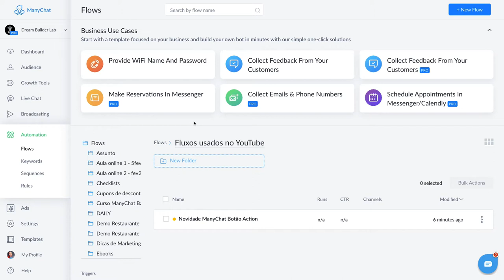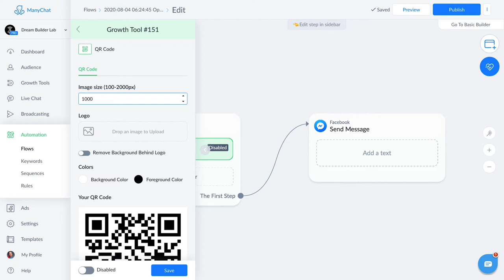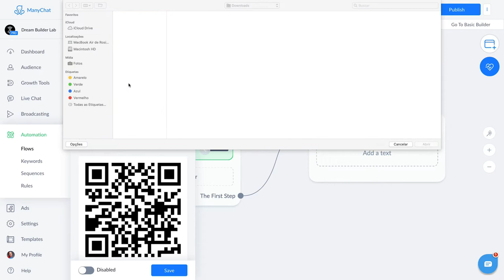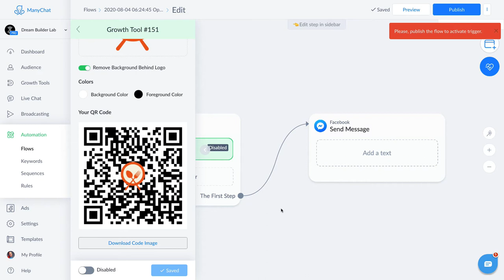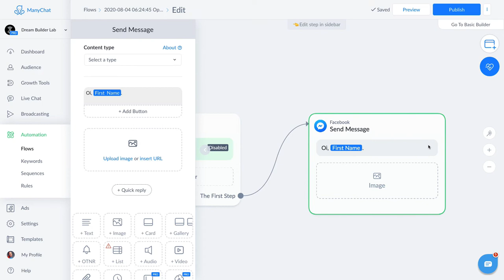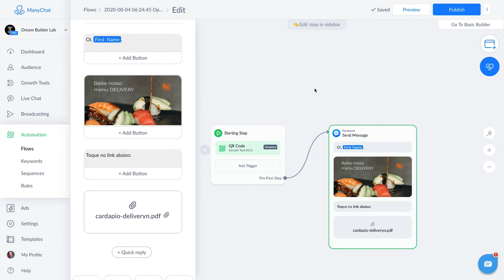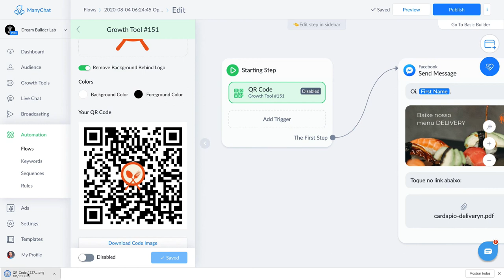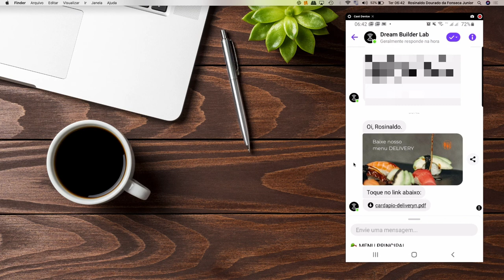Exemplo pra restaurante no ManyChat | QR code para baixar o cardápio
Atenção, DONOS DE RESTAURANTES!

Quer entregar seu cardápio pros clientes e ainda capturar o contato deles ao mesmo tempo?

Nesse vídeo eu ensino como usar a versão GRATUITA do ManyChat para criar um fluxo de conversa, onde a pessoa recebe o cardápio do seu restaurante depois de ter escaneado um QR code criado por você.

E onde o QR code é criado?

No próprio ManyChat. Depois você só precisa fazer o download e imprimir.

Então, pede uma pizza e curte o vídeo aí. Rsrsrs

Software usado na captura da tela: Loom

Grande abraço!